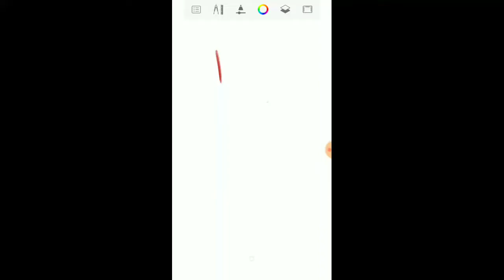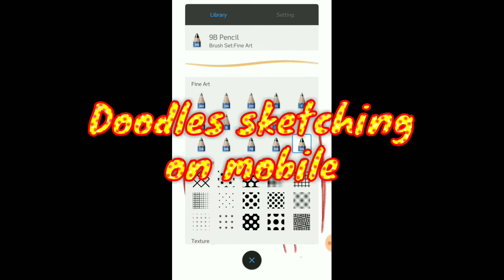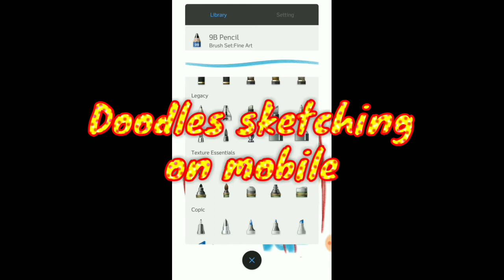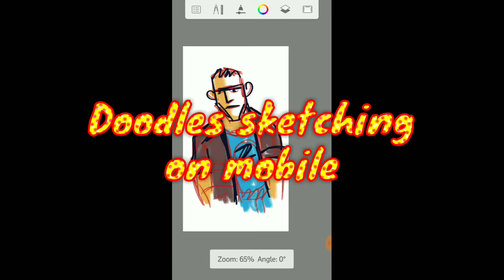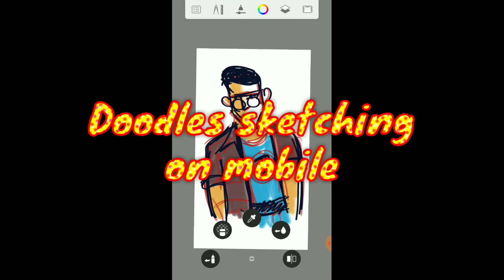Doodles sketching on mobile